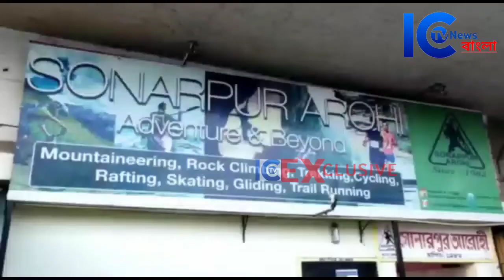পাহড়ে চড়া যাদের নেশা তারাও এখন নেমেছেন কোভিড মোকাবিলায় ৷